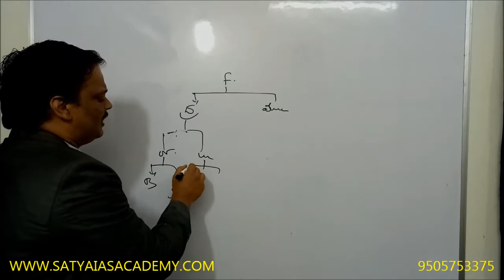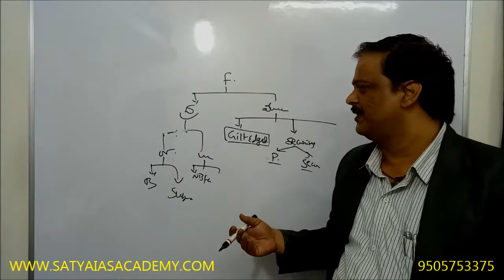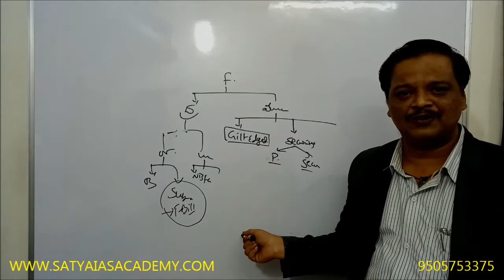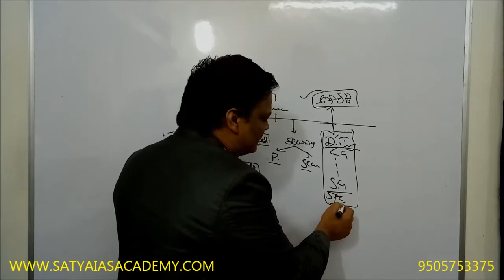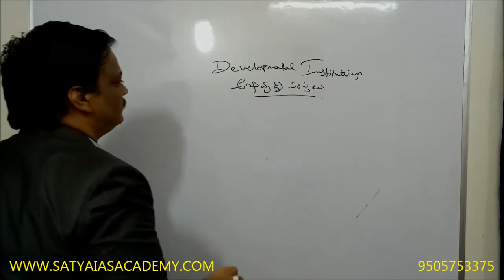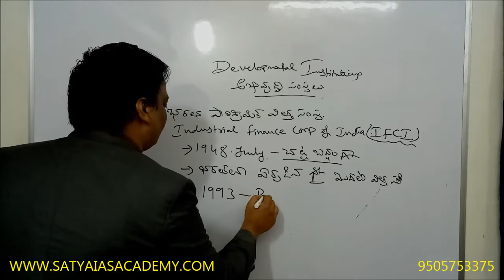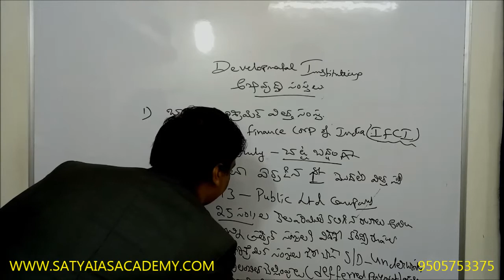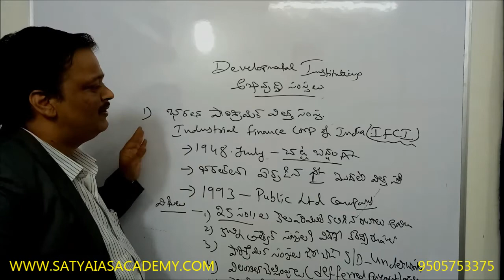ECONOMY 46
ECONOMY 46NR